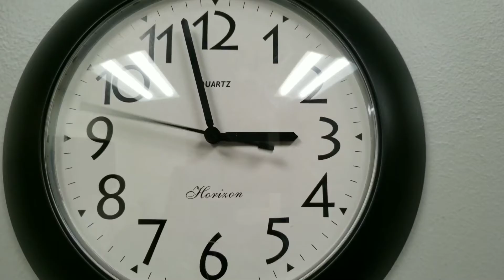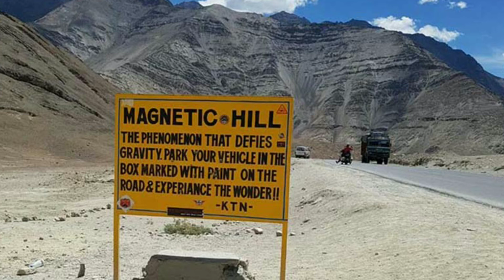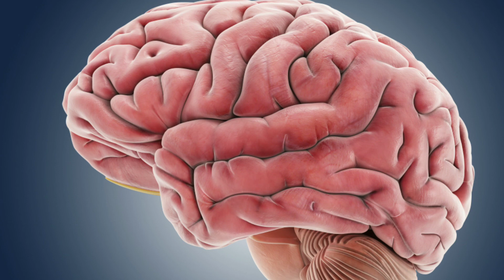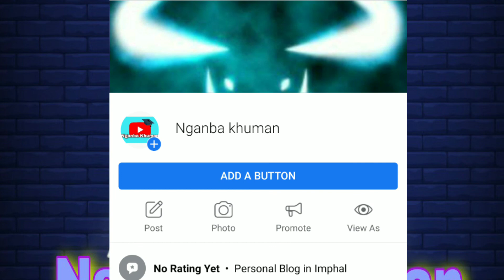Khangbada Kanagadaba Random Facts °°•• 😲😲😲//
Educational random facts collection

About me - I'm Nganba Khuman and I make educational video in mainpuri language.